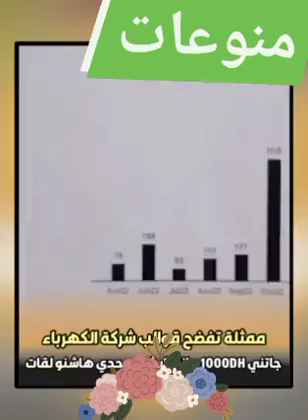الممتلة منال الصديقي تفضح قوالب شركة الكهرباء ردو البال 🥺🥺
الممتلة # منال # الصديقي تفضح أش واقع # في الكهرباء#